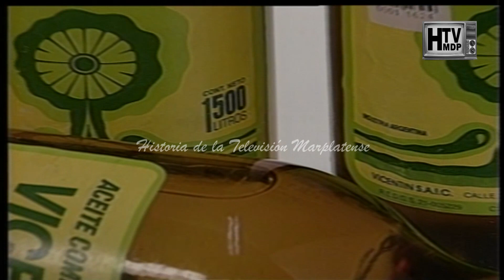PUBLICIDADADES Y COMERCIALES DE TODAS LAS EPOCAS MAR DEL PLATA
Si queres colaborar para poder seguir recuperando material podes hacerlo a travez de tu donacion a este link de cafecito.

Póngase en contacto con nosotros:
Facebook: Historia de la televisión marplatense

                                                                                                             HTVMDP